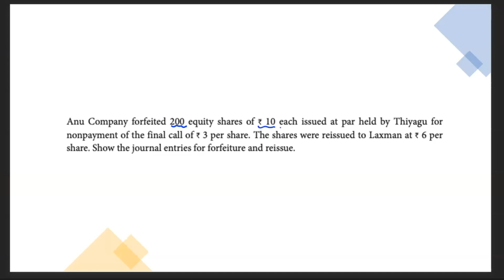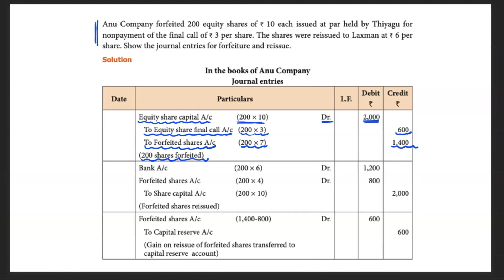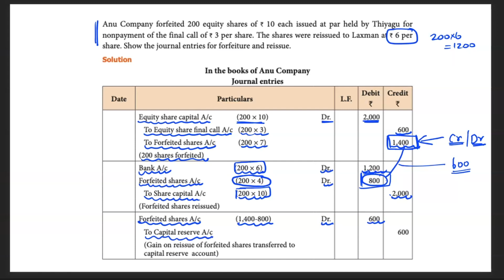Corporate Accounting (தமிழ்) | Problem 1: Reissue of Forfeited Shares | Lecture #17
In this video, we will discuss the Issue of Equity Shares